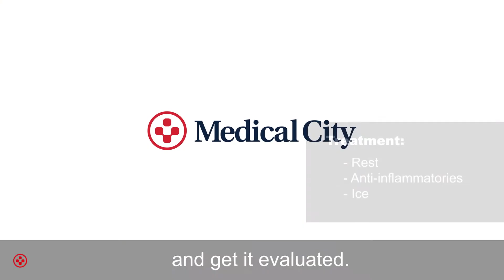When should you see a doctor for a shoulder injury?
William Robertson, MD explains when you should see an orthopedic specialist for a shoulder injury.